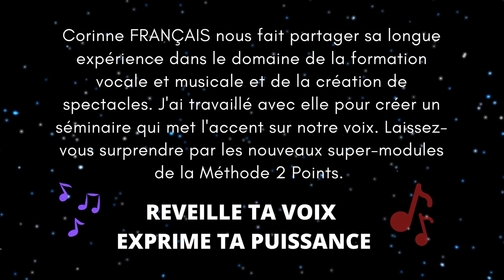IMPRESSIONS DE NOS STAGES DE RÉSONANCE QUANTIQUE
🌞 STAGES 🍀 2025 🍀 Méthode des 2 Points
22-23 mars  STAGE niv.1 à HAUTE GOULAINE (44) avec Béa et Anémone
24 mars STAGE Vibrer la Frequence de l' Amour (44) avec Béa et Anémone
12-13 avril STAGE M2P niveau 1 en Haute Savoie avec Frauke et Sandrine
08-11 mai STAGE du  VOYAGE DU HÉROS en Alsace avec Frauke et Jean-Marc
17-18 mai  STAGE niv.2 près de Nantes (44) avec Frauke

Frauke